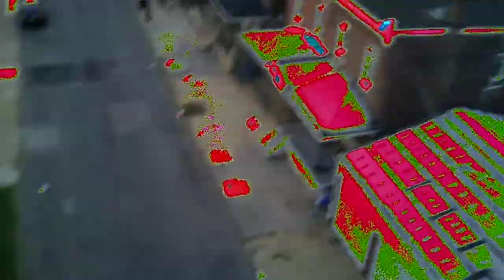UDI U818A discover HD + upgrade